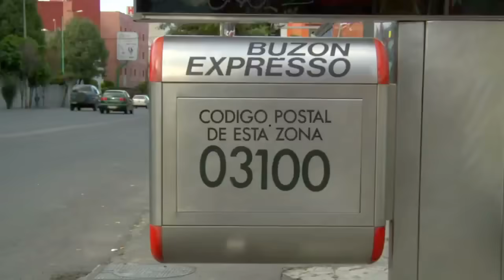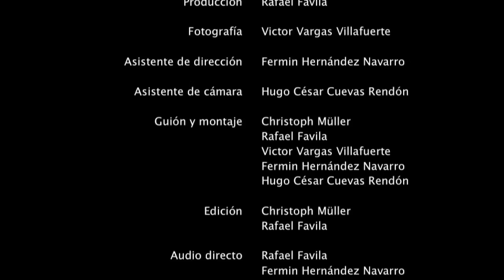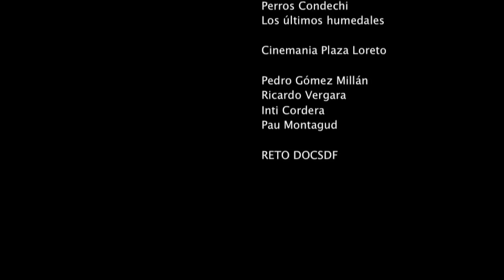CIUDAD HUACAL DOCUMENTAL EN LA CIUDAD DE MÉXICO